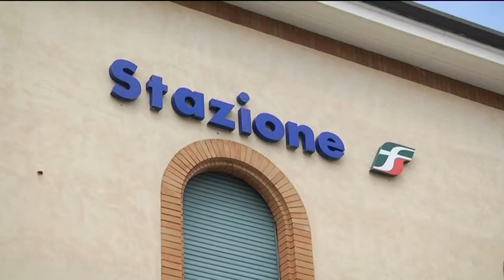Violenza sessuale: molesta e insegue sei 15enni, arrestato